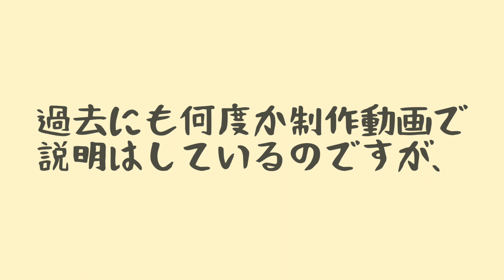木彫り初心者 最初の壁 の越え方お伝えします♪【キボリTV】Woodcarving 粗取り 木取り 鋸 ライフソーHI 木工175s 猫のいる木彫り教室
独学で木彫りを始めてみて、最初に躓くパターンが多いのが粗取りなのではないでしょうか。
角材に彫りたいものの絵を描いたり、貼ったりしたけれど、さてこの後どうやって周りの要らないところ落とすの？彫りた進めていくの？
誰もが最初は考えてしまうところです。
でも高価な木工機械などがなくとも大丈夫！ホームセンターなどで手に入る鋸一丁さえあれば何とかなります♪(制作する大きさにもよりますが💧)

是非、動画を参考に木彫りを楽しんでください♡

◎動画で使用している鋸
    ライフソーHI 木工業175s

【キボリTV/Woodcarving】をきっかけに、木彫りに興味を持っていただけたら嬉しいです♡

「木彫り面白そう！」「やってみたーい！」、そんな貴方にぴったりの木彫り教室があります！
トムと一緒にホリホリしましょう～  お待ちしています♪

木彫りすとサトウツトムの木彫り教室（詳細）はコチラよりご確認いただけます

◆動画内に登場している作品の角材～完成までをご覧になりたい方は
　こちらでご覧いただけます

※木彫りに関するご質問はコメント欄よりお願いします。
可能な範囲でお答えします！
ご意見なども含めてぜひお寄せくださいませ。